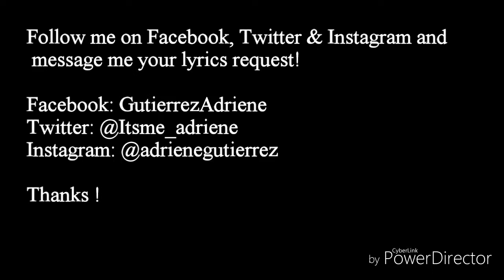사랑인 듯 아닌 듯 (A Lot Like Love) - 백아연 (Baek A Yeon) Lyrics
Moon Lovers: Scarlet Heart Ryeo OST Part 7